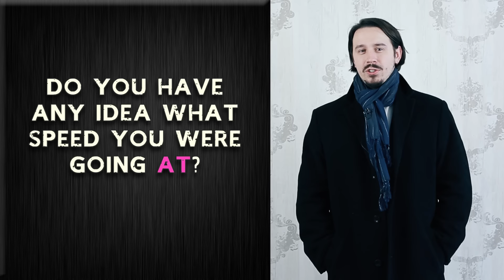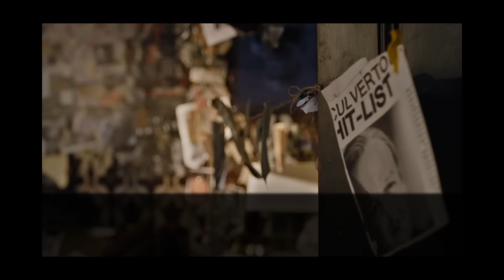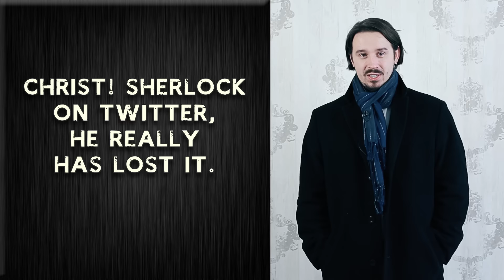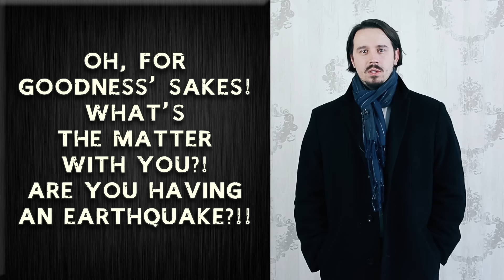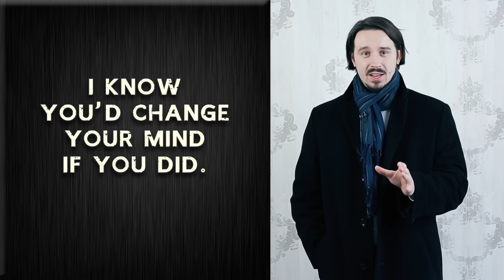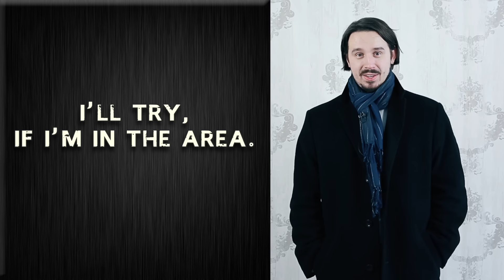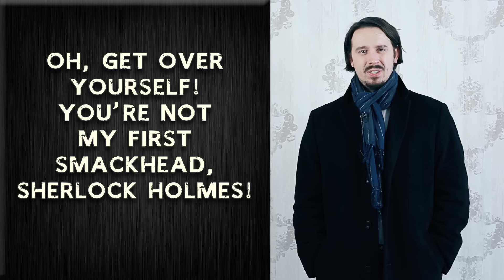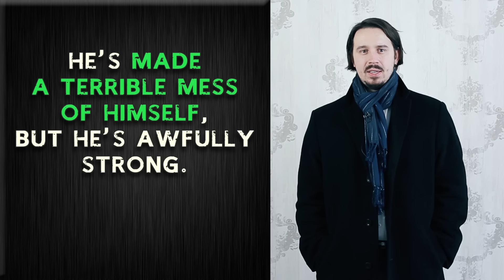Пополняем словарный запас с сериалом Шерлок: Лгущий Детектив / Шерлок при смерти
Шерлок, Ватсон и Миссис Хадсон помогают раскрывать секреты пополнения словарного запаса!  4 сезон 2 серия: Лгущий Детектив / Шерлок при смерти
Привет! Меня зовут Наиль Разапов.
Жил, путешествовал и работал в США, Великобритании, Германии и многих других странах мира.
Здесь мы с вами разбираем:
► Американский / Британский Английский
► Выражения из популярных фильмов / сериалов
► Тонкости сленга и акцентов
► Особенности разговорной грамматики